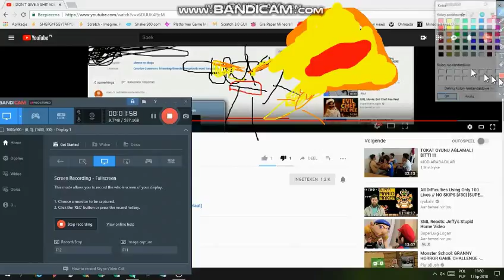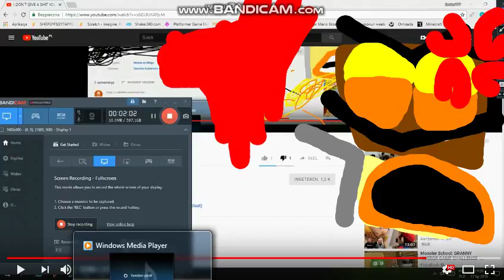OH HELL NO STOP STOP STOP STOP STOP DISLIKE PUTING YOU GROUNDED